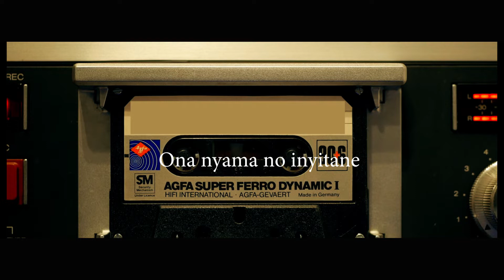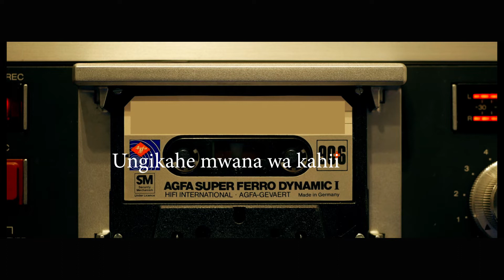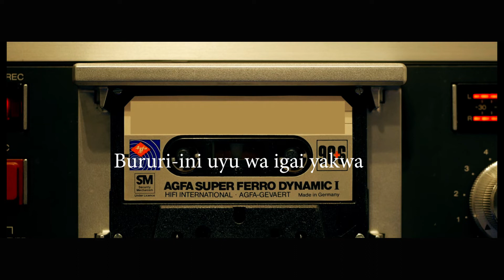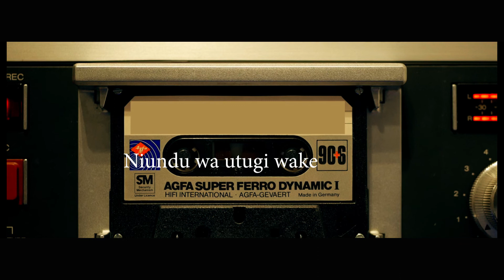Mahindi no Macoke Muoyo By Wilson Thiong'o